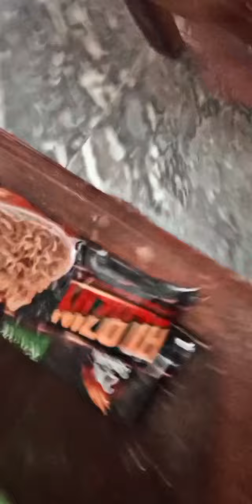MY (FIRST) Mini VLOG🙈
youtube plz support me
recommend my vlog to others